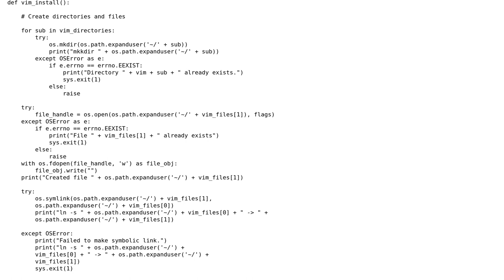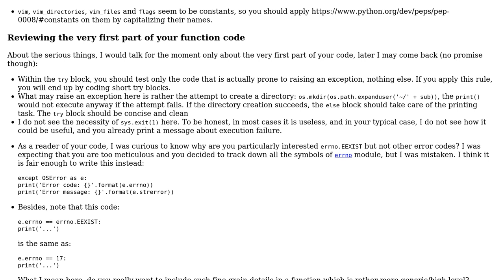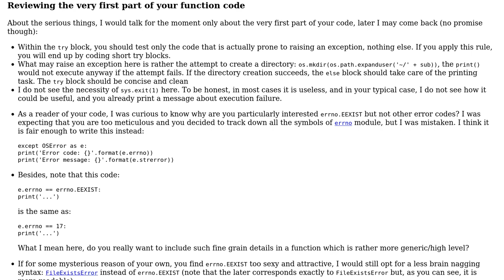Code Review: Automating the installation and configuration of Vim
With thanks & praise to God, and with thanks to the many people who have made this project possible! | Content (except music & images) licensed under CC BY-SA | Music | Images & others | With thanks to user KleinBottle user Billal Begueradj and the Stack Exchange Network Trademarks are property of their respective owners. You are responsible for your own actions.